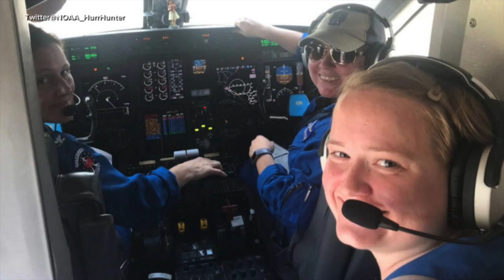Morning Show Wednesday September 4h, 2019